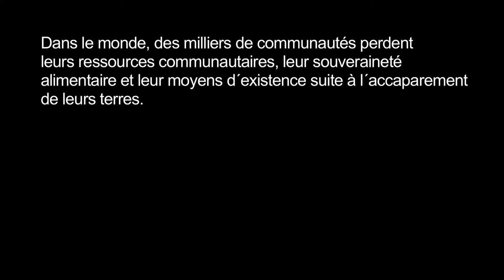Arrêtez l'accaparement des terres: la vie, la terre et de la justice en Ouganda.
John Muyiisha et les communautés de Kalangala, en Ouganda, ont perdu leurs terres. Un jour, la compagnie kenyane BIDCO est venu et leur a dit que la terre ne leur appartenait plus. Ils sont venus avec des bulldozers et aplatie de la forêt ancienne et des plantations de café lui John. S'il vous plaît soutenir John. Agissez dès maintenant!

Cette vidéo a été produite par pour les Amis de la Terre International.

This video was produced as part of the project 'Development Fields: Using land to reduce poverty' with the financial support of the European Commission.  The content is the exclusive responsibility of the producers and does not reflect the position of the European Commission